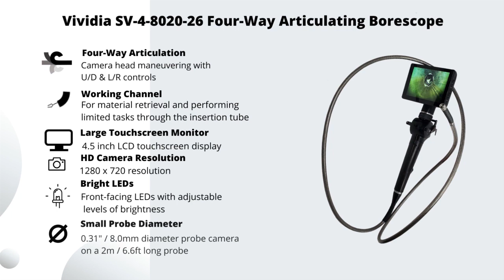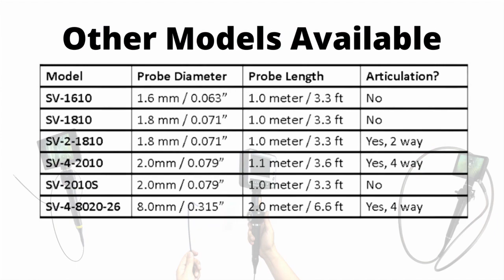Vivdia SV-4-8020-26 Industrial Borescope 4-Way Articulation 2.6mm Working Channel 5" Touchscreen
Industrial borescope 4-way articulation with 2.6mm working channel: SV-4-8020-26